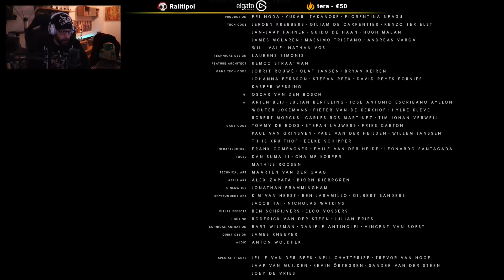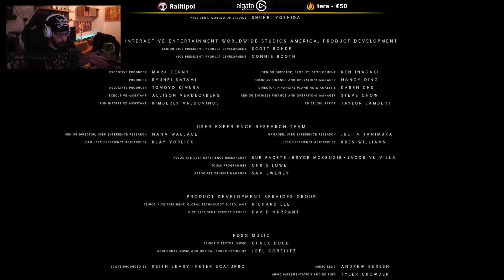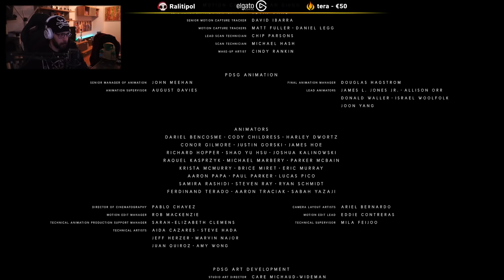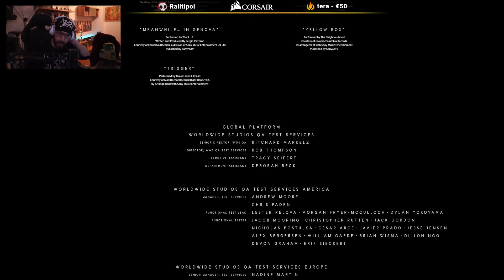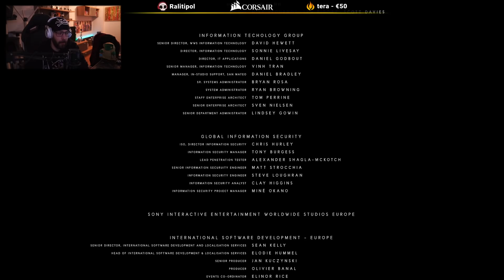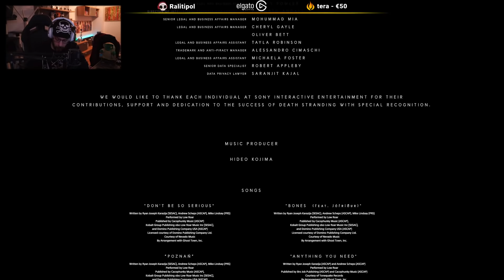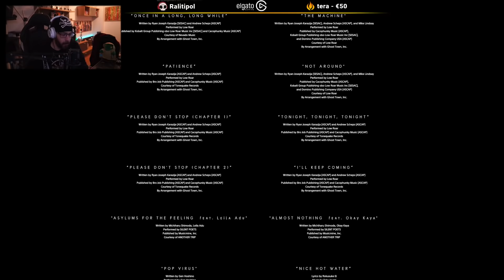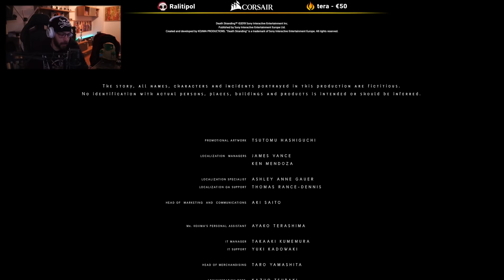EXTINCIÓN | Death Stranding - Ep 35 FINAL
►►► ¡No olvidéis darle a la campanita! ◄◄◄

EXTINCIÓN | Death Stranding - Ep 35 FINAL | LazaPLAYS